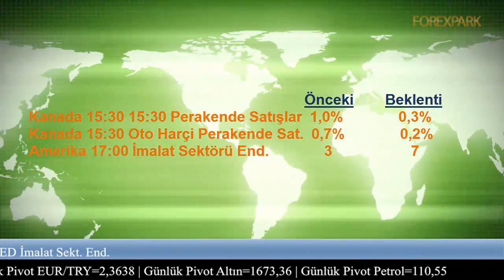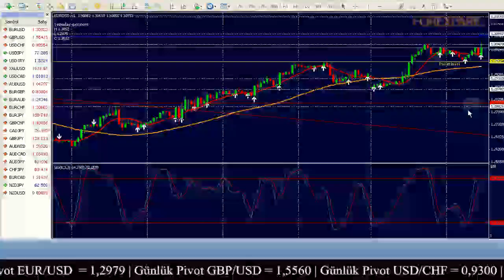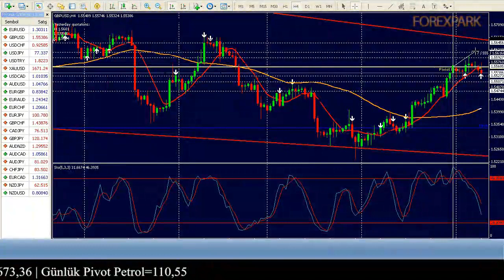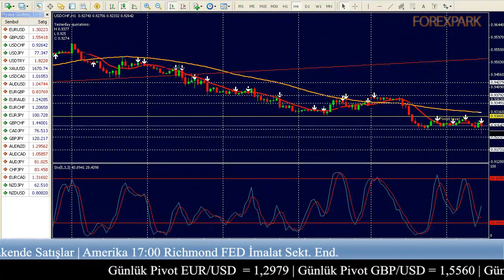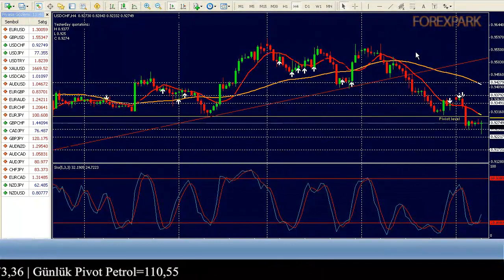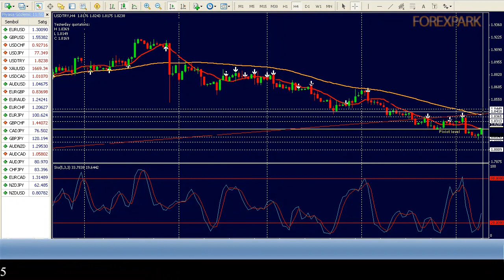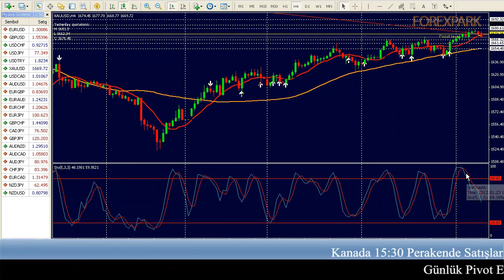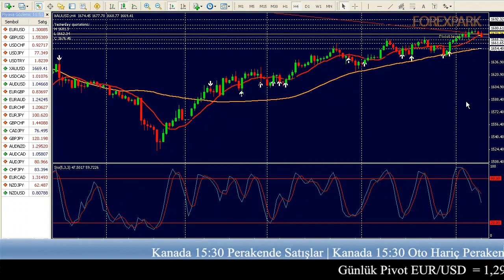Forexpark 24 Ocak 2012 Döviz Forex Günlük Analiz